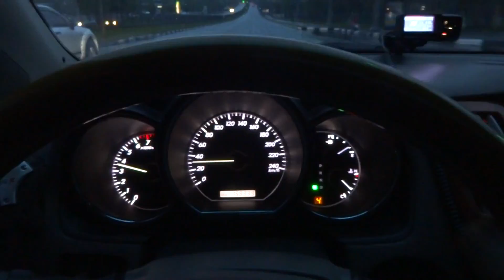EKSS BORMAN chip Lexus (XU30) RX 350 EKSS chip 0-100 km 7,5 sec